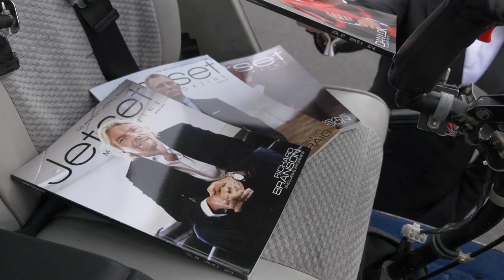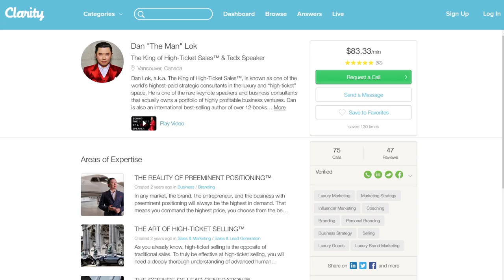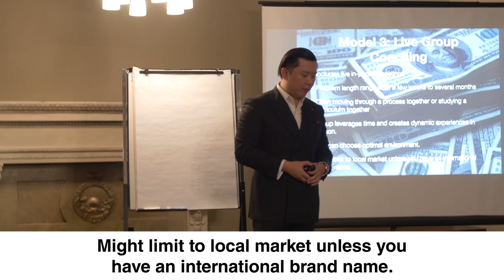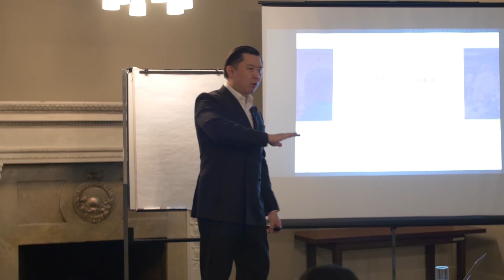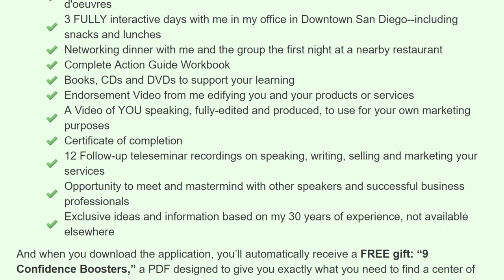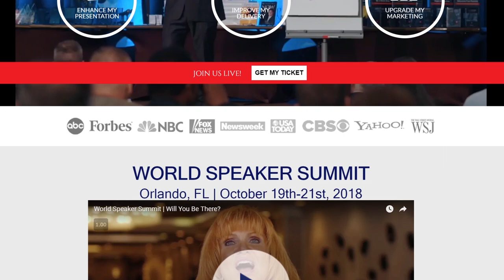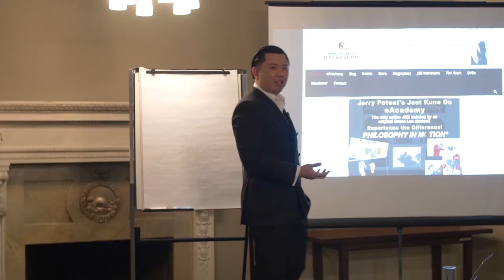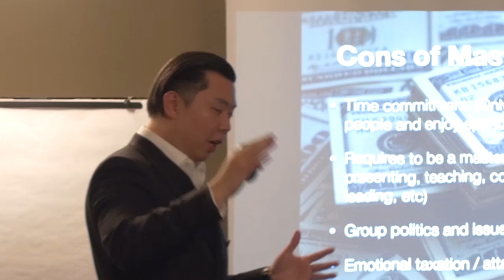The 7 Premium Business Models You Need NOW - Successful Coaching & Consulting Secrets Ep.9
For a limited time, you can get a copy of Dan’s free best-selling book F.U. Money

Just one of these 7 Premium Business Models can affect the amount of money you make. You must have Clarity with yourself first before you can apply one of these models with clients, offer solutions and offer clarity to them.

This video is about The 7 Premium Business Models You Need NOW - Successful Coaching And Consulting Secrets Ep.9